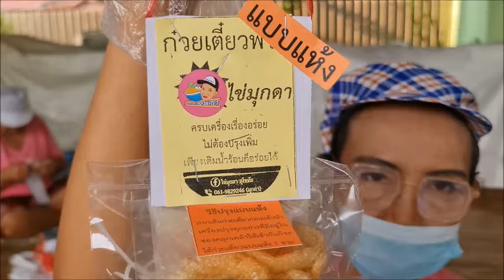ไอเดียเริ่ด..เตี๋ยวพวงสุโขทัย ทำกินง่าย ขายคล่อง ดังทั่วโซเชียล : เรื่องเด่นทั่วไทย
พูดถึงก๋วยเตี๋ยวสุโขทัยสูตรโบราณที่อร่อยโด่งดัง และมีเครื่องปรุงที่เป็นเอกลักษณ์เฉพาะ เดี๋ยวนี้ไม่ต้องขับรถหาซื้อ หรือแวะนั่งกินที่ร้านแล้ว เพราะมีการทำเป็นแบบก๋วยเตี๋ยวพวงที่ยังคงรสชาติดั้งเดิม เพียงแค่เติมน้ำร้อนเหมือนบะหมี่สำเร็จรูปก็อร่อยง่ายๆได้ที่บ้าน

โดยแม่ค้าในพื้นที่ทดลองทำ “ก๋วยเตี๋ยวพวงสุโขทัย” แบบลองผิดลองถูกให้เพื่อนบ้านชิมก่อนปรับสูตรออกขายผ่านโลกโซเชียลฯ จนโด่งดังเป็นพลุแตก มีทั้งรสดั้งเดิม ต้มยำน้ำใส ต้มยำน้ำข้น รสน้ำตก และเย็นตาโฟ แถมมีแบบแห้งด้วย แค่เติมน้ำร้อน-ผักริมรั้ว-หมู/ไก่/เนื้อ ตามชอบเท่านั้น